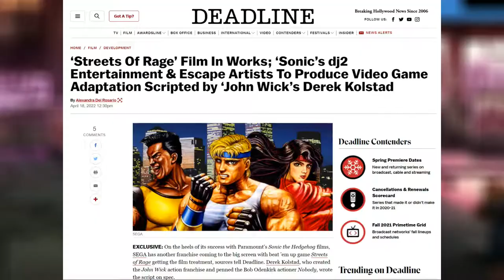Streets of Rage Movie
According to a report on Deadline, Streets of Rage will have a movie made, Blizzard denies reports of NFTs, and according to a report on Bloomberg, Crazy Taxi is getting a high budget reboot.

Timestamps:
00:00 Intro
00:05 Crazy Taxi Reboot
00:17 Blizzard on NFTs
00:40 Streets of Rage Movie

Mithrie